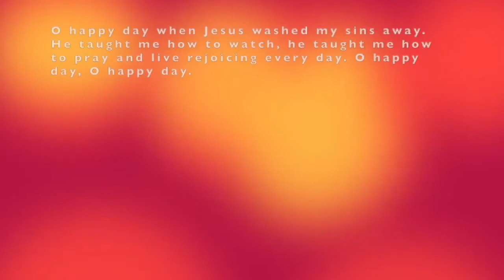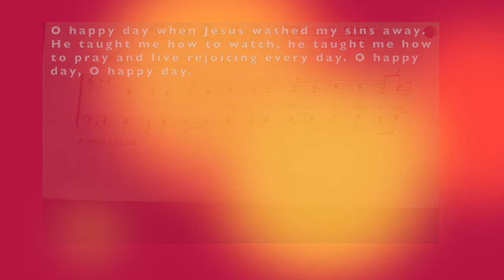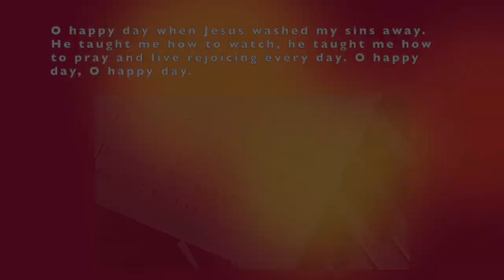O Happy Day (Dick Krommenhoek) | Gloucester Salvation Army Songsters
Dick Krommenhoek's setting of O Happy Day (words by Philip Doddridge) sung by Gloucester Salvation Army Songsters